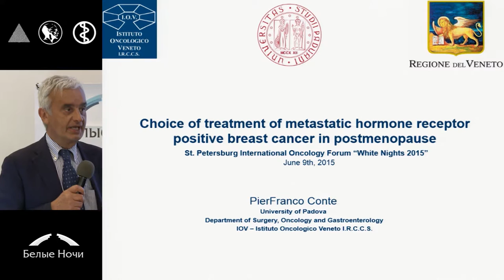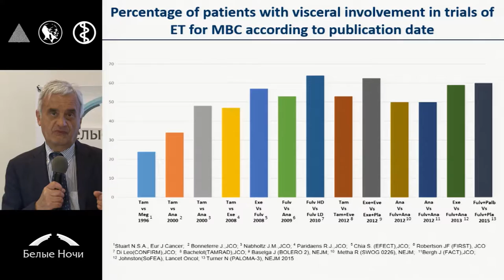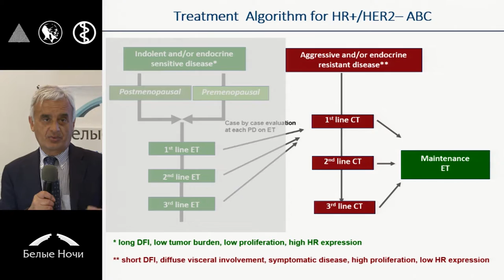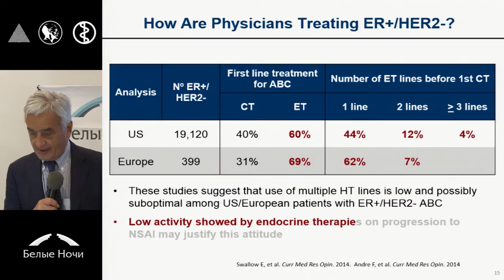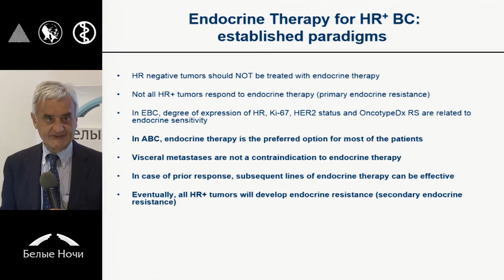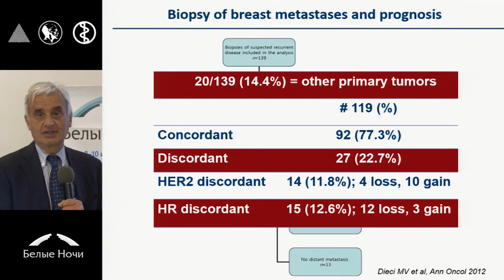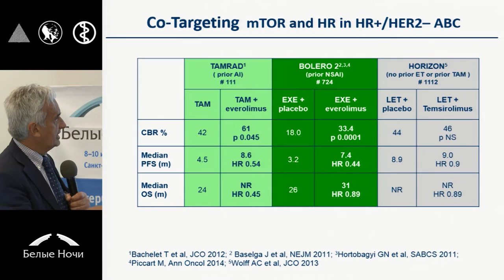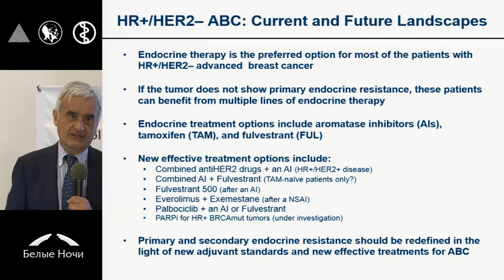Выбор терапии при метастатическом гормоночувствительном раке молочной железы в постменопаузе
Pierfranco Conte (Падуя, Италия)
Симпозиум Метастатический гормоночувствительный рак молочной железы в постменопаузе: новые тенденции/ Петербургский онкологический форум «Белые ночи» 2015